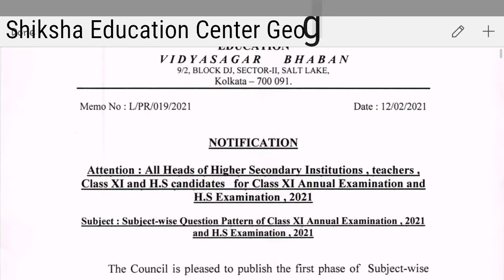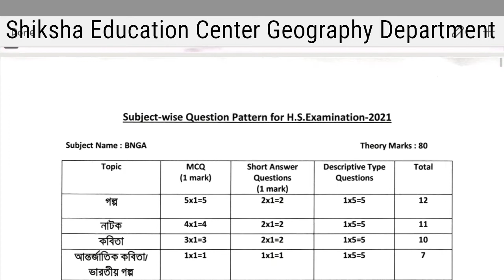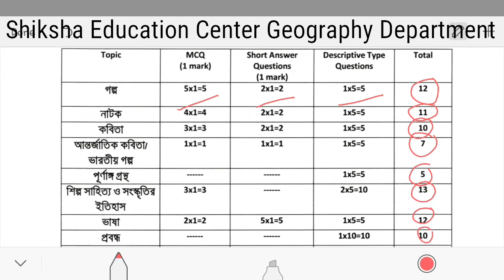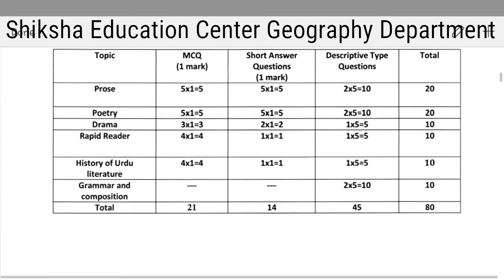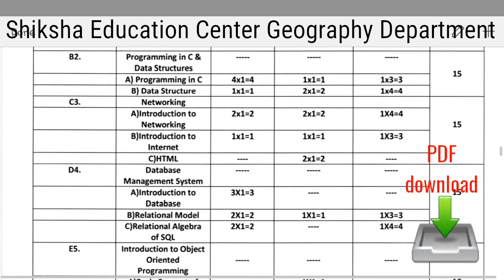West Bengal Board Class XI & HS Marks distribution + exam pattern for 2021 Batch.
Shiksha Education Center